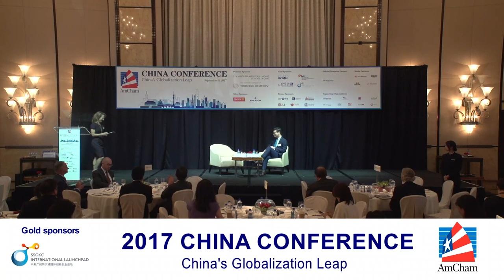China Conference 2017 - Dialogue with a Business Leader I: HNA Group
- Shuang WANG, Chief Investment Officer, HNA Group Co., Ltd; CEO of HNA Group (International) Co. Ltd.
- Tara Joseph, President at The American Chamber of Commerce in HK (Moderator)